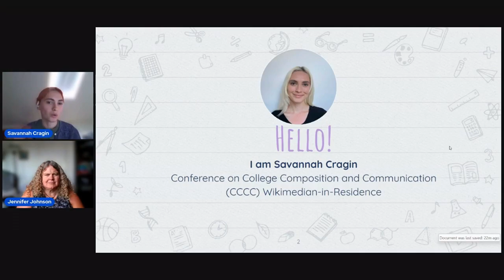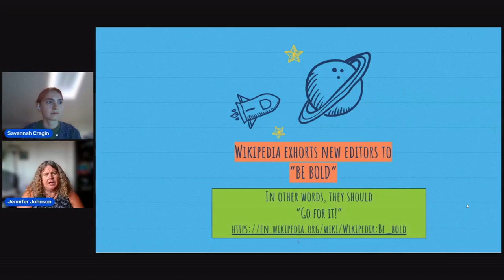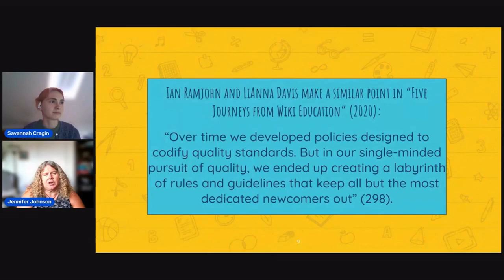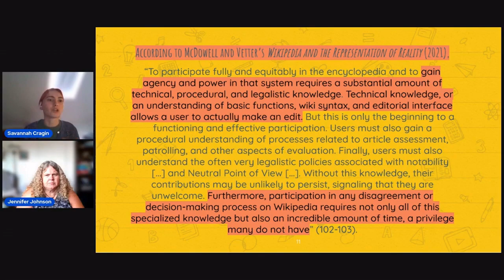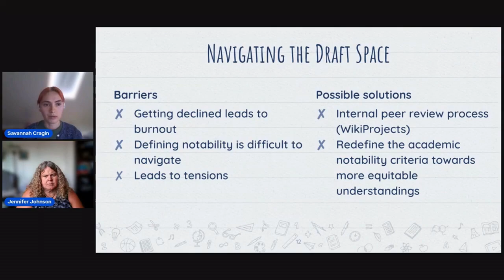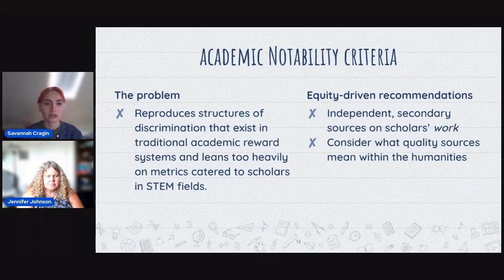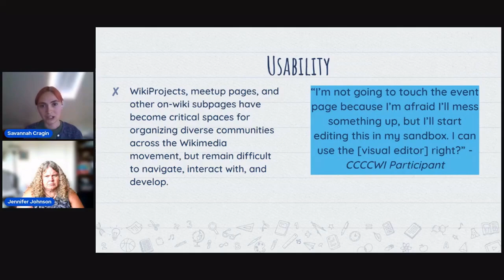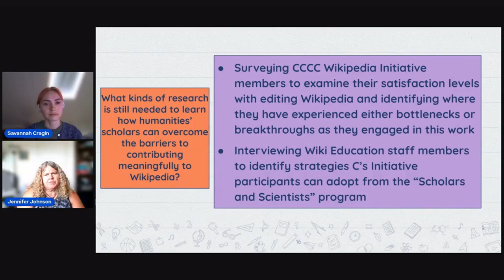Identifying Challenges to Scholarly Wikipedia Editing - Savannah Cragin & Dr. Jennifer Johnson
Full Title: "Come Here or Go Away?: Identifying Challenges to Scholarly Wikipedia Editing". This talk investigates the challenges of establishing pathways for academic contributors to edit Wikipedia. While there is powerful alignment in the educational missions of the Wikimedia Foundation with those of the academic humanities, tensions still exist between the Wikipedia and scholarly community, fostering distrust and burnout from scholars. This talk will investigate the contextual background of these tensions as understood by the CCCC Wikipedia Initiative and provide useful pathways for fostering understanding between Wikipedia and scholarly values.

This talk was presented at Mapping USA 2022.